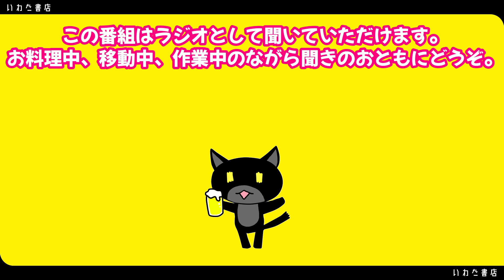No176 本屋大賞投票完了！！